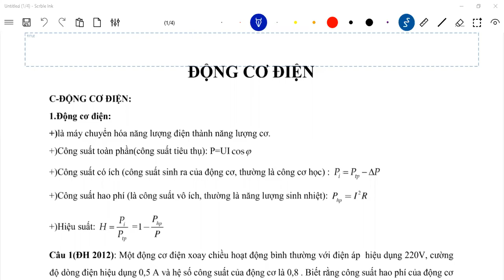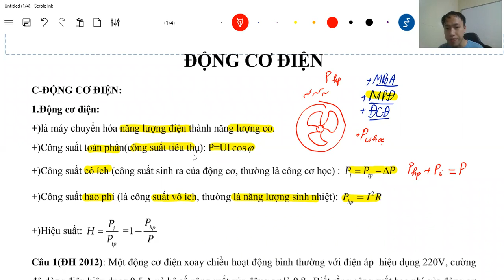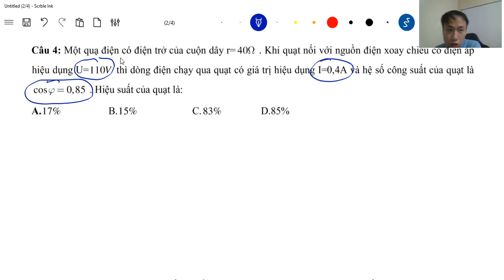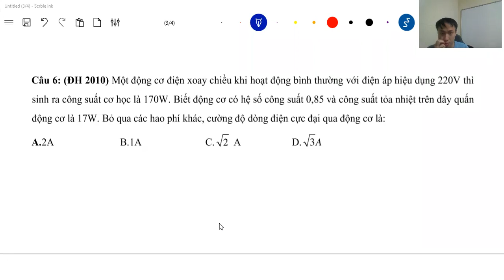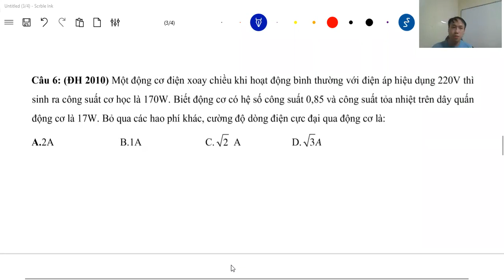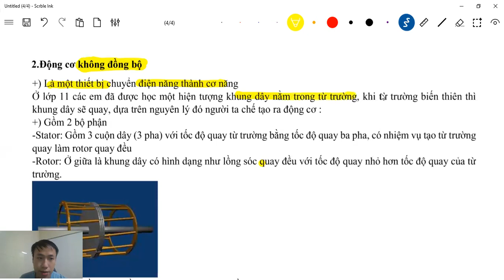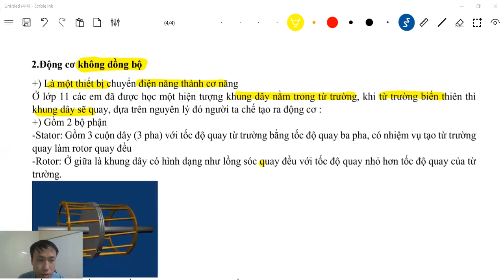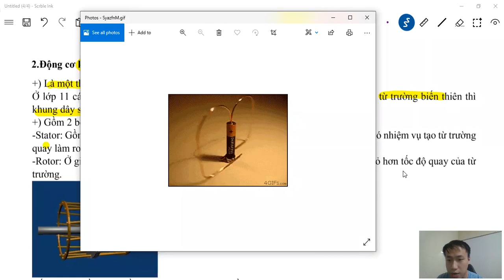Động cơ điện -Lý 12 || Thầy Lê Hùng Dũng